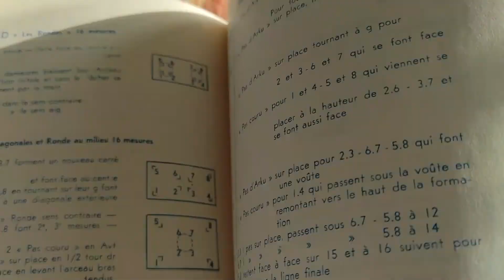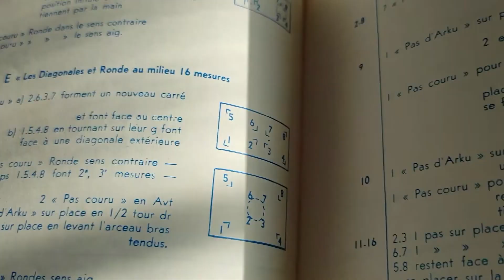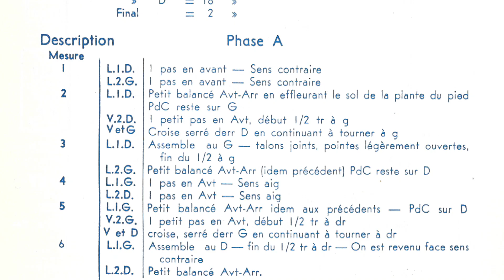Igandeak - Hegi - Polentzi Gezala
Groupe Folklorique "Igandeak" - Direction Albert Poigt
Danses enregistrées par le Txistulari - Polentzi Gezala